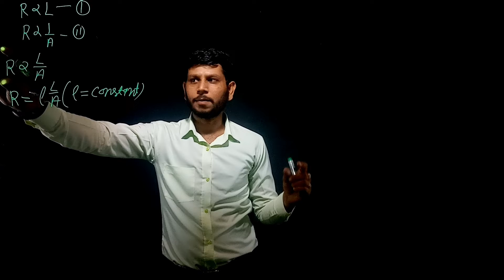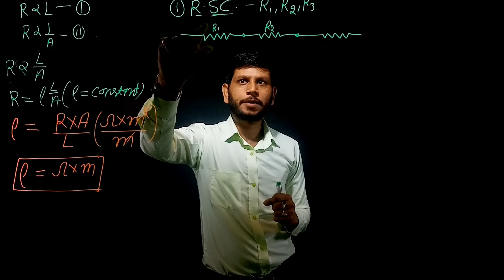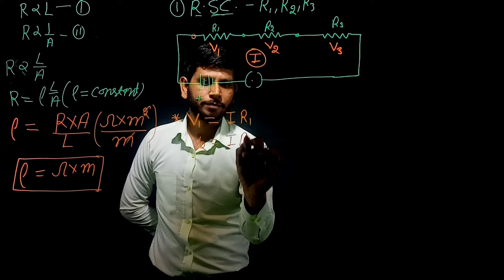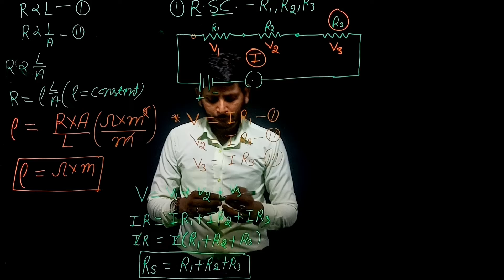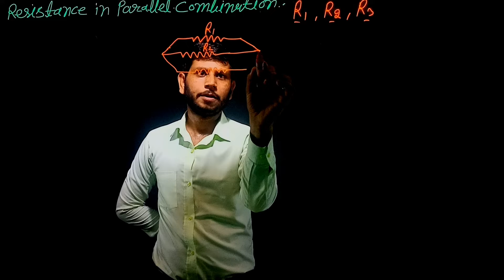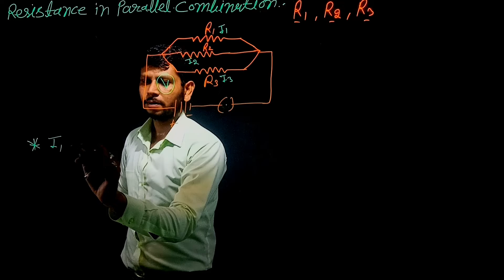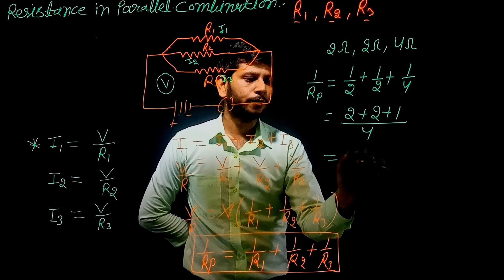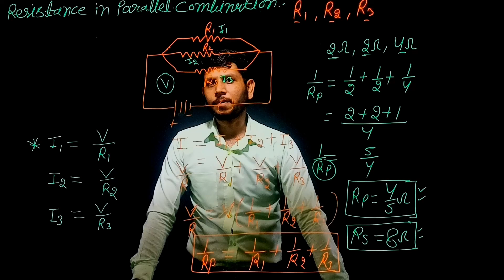Electric current||Ncert ||class 10th|| science||chapter 12|| part - 2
Ncert class 10th science electric current part-2

Electric current part-2
Resistance
Resistivity
Electric potential
Potential difference